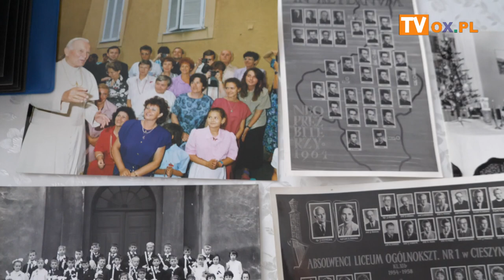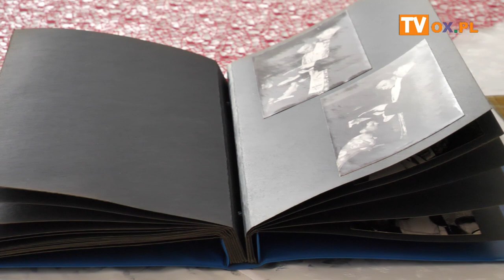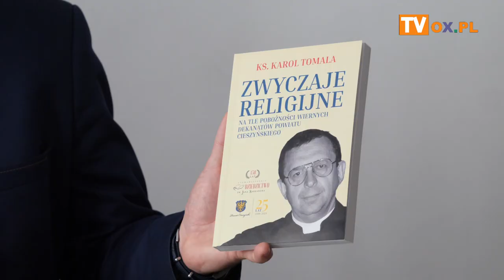Konferencja prasowa dotycząca Jubileuszu 150 lecia istnienia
We wtorek, tj. 17 października odbyła się konferencja prasowa dotycząca Jubileuszu 150-lecia istnienia Stowarzyszenia „Dziedzictwo św. Jana Sarkandra w Cieszynie” i 25-lecia Liceum Katolickiego im. Św. Melchiora Grodzieckiego. Wydarzenie odbyło się w Parafii pw. św. Marii Magdaleny